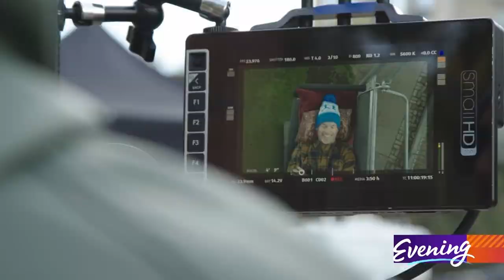This ski chairlift is a new kind of therapy couch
It's not every day that you see a ski chairlift from a resort in Idaho, hit the road.

It's destination? The Queen Anne neighborhood of Seattle.

“It's hilarious seeing a ski chairlift suspended here in the park,” Corey Konineic from Motion State said. “People passing by, giving the second look like, ‘Why is there a crane? Why is this big chairlift in the air?’”

“We're shooting a commercial called Chairlift Therapy, and we're talking to real skiers in the Northwest about their experience over the last few years,” Michael Boychuk said. “We picked this iconic park, which is Kerry Park.”

“The setting was conducive to having a therapeutic conversation, which is exactly what we wanted to accomplish,” Ian Yolles said.

Our very own Jose Cedeno wondered how comfortable it is to sit in the lift while being asked questions.

“Surprisingly, it was like a real therapy session. You know, people actually got up and they really got into that headspace,” Boychuck said. “We think we've invented a new way to give people therapy.”

Jose noted that one of the participants looked very peaceful up in the chair.

“They spoke from a very real, authentic place,” Yolles said. “They talked and talked very freely and openly about their passion for skiing, their frustrations.

After seeing how relaxed the participants looked after the therapy session, Jose really wanted to try it.

And just when he made up his mind, the wind kicked in. But he still got on!

Even though he knew it was a film crew shooting a commercial, he said there was something very peaceful about it.

“I love snowboarding because it's a way that I can connect with nature,” Jose said when he was in the chair. “It makes me feel alive. There’s a reason why we go to the mountain.

“Everyone's got some of the same feelings, but everyone has their own stories,” Boychuck said.

“We picked the city of Seattle specifically because we want to communicate to the audience in Puget Sound: Schweitzer's just over the border in Idaho, a very undiscovered ski resort,” Yolles said. “Incredible space to stretch out and explore. I think we're all praying for a huge amount of snow this winter.”